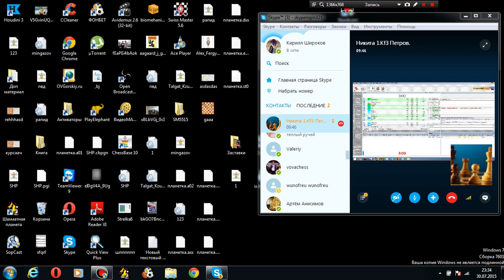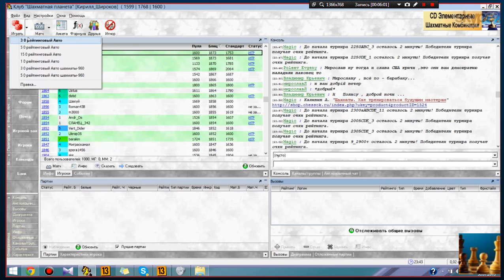Мат на заказ. Даем мат пешкой превращенной в ладью. Неудачные попытки